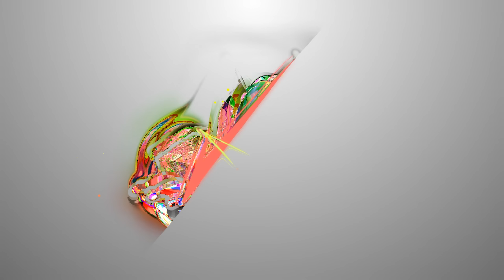БЕСПЛАТНЫЙ ШАР И ПОДАРКИ WoT Blitz!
В этом ролике я рассказал о том как можно получить бесплатно снежный шар и о том что нам подарят приказы и подарки в World of Tanks Blitz!